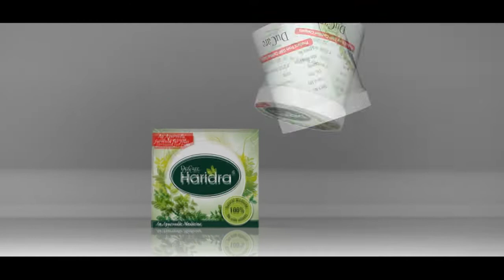വെല്ലുവിളികളെ ഏറ്റെടുക്കാൻ സ്ത്രീകൾ സധൈര്യം മുന്നോട്ട് വരണം സക്കീന പുൽപ്പാടൻ